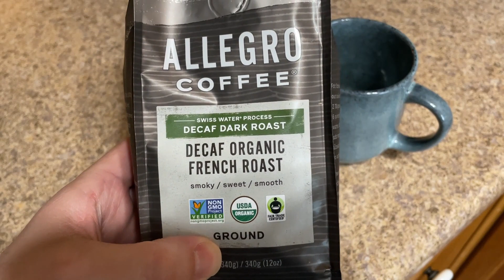In Which There are Easter Eggs